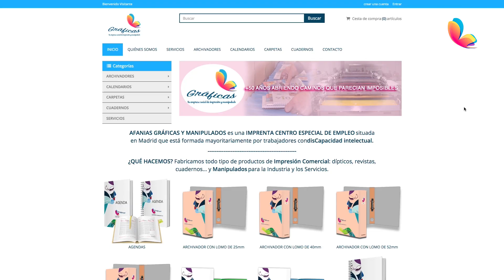Descubre la nueva GRAFICASAFANIAS.ORG tu imprenta social! COMPRA ONLINE apoya el cambio social!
Estrenamos nueva GRÁFICAS AFANIAS Compra online nuestros productos de imprenta +SOCIAL +PROFESIONAL + CERCANO